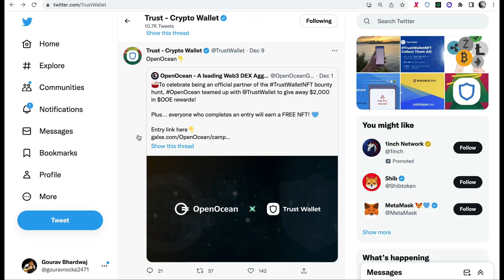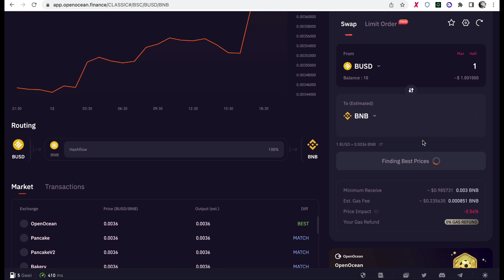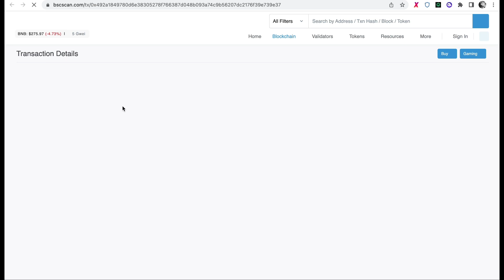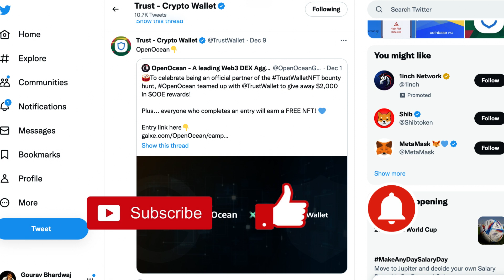OpenOcean $2000 $OOE Reward Airdrop - Trust Wallet Bounty - Hindi - इस क्रिप्टो एयरड्रॉप में भाग लें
🎁 This Video will guide you through the steps to complete OpenOcean $2000 $OOE Reward Airdrop - Trust Wallet Bounty

यह वीडियो आपको OpenOcean $2000 $OOE रिवार्ड एयरड्रॉप - ट्रस्ट वॉलेट बाउंटी को पूरा करने के चरणों के माध्यम से मार्गदर्शन करेगा

Follow us and share this with your friends.

IMPORTANT :
✅ Never share your Secret Phrase with anyone.
✅ Keep it safe and hidden in a secure place.
✅ If you lose your Secret Phrase, you will never be able to retrieve your wallet if it's lost.